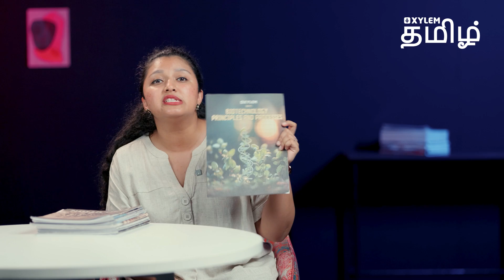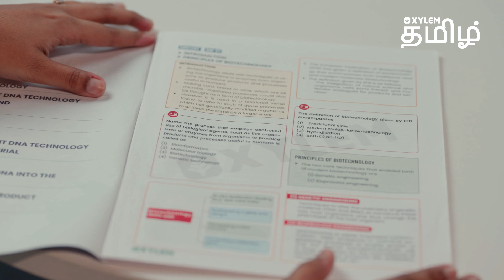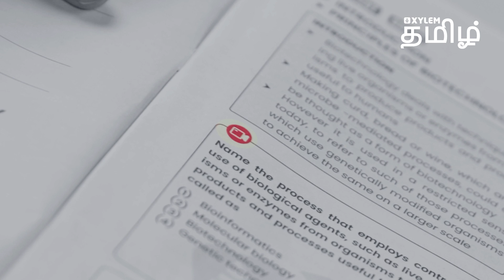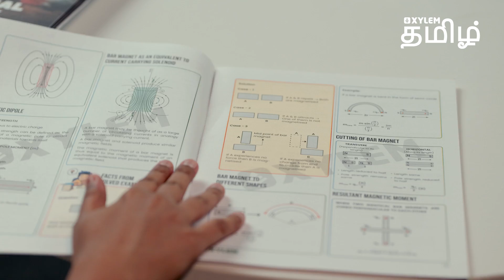❌NOTES/GUIDE ✅XYLEM DPP 🥳 | Ashima Maam | Xylem NEET 2025 | Xylem NEET Tamil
Follow the steps:
➡️ STEP 1 : Click the above link & Register your Mobile number
➡️ STEP 2 : Select the "THALAPATHY or VETRI BATCH "
➡️ STEP 3 : In Order summary just select the "PROCEED TO BUY"
➡️ STEP 4 : Smile😊 and Study with XYLEM📚.